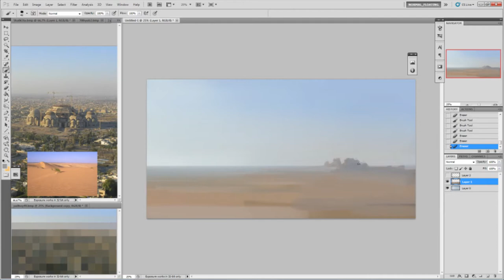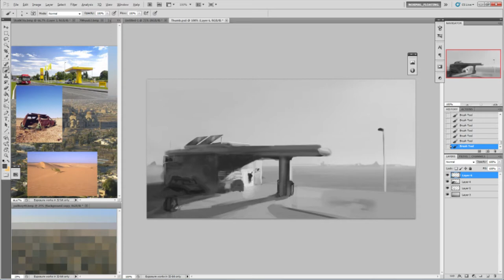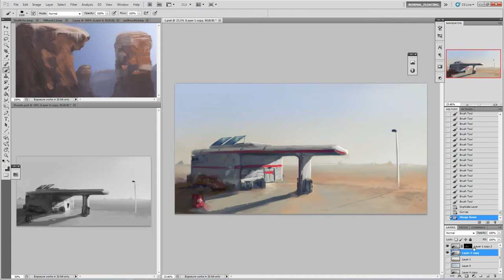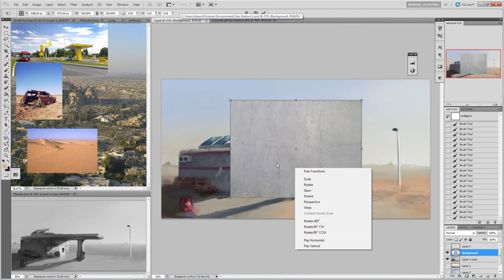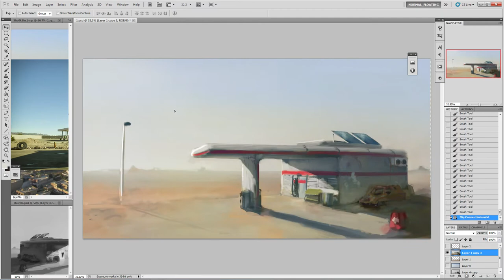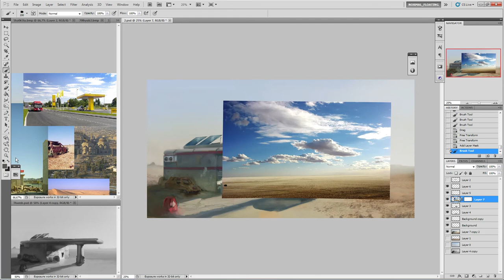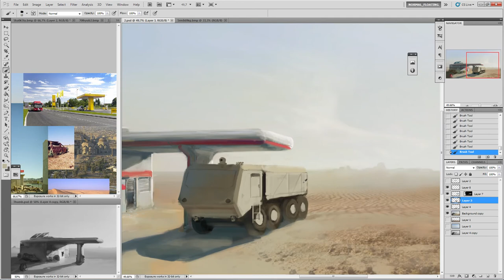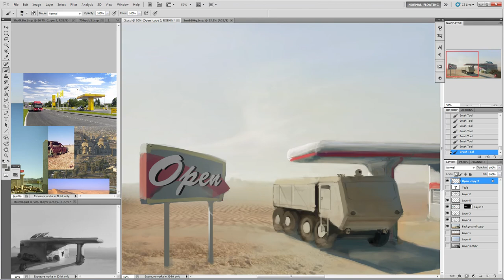Concept Art - Gas Station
Concept art made for a game idea. The video was made sorely for entertainment. There's no music to avoid copyright problems, and I couldn't find anything suitable...

Software used was Adobe Photoshop CS5.